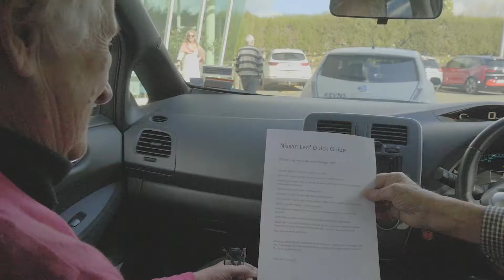KEVNS Come To Kerikeri - 10th Aug 2018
Kerikeri Retirement Village now has a fleet of Electric Vehicles (EVs) for the use of residents and staff. In a ground-breaking move for the New Zealand retirement sector, Kerikeri Retirement Village has bought one Kia Soul and three Nissan Leaf zero emission electric vehicles for use in a car-sharing initiative aimed at Village residents, as well as an additional EV for staff use.